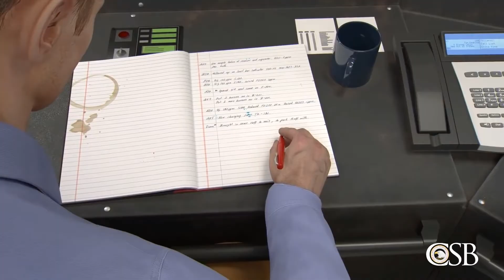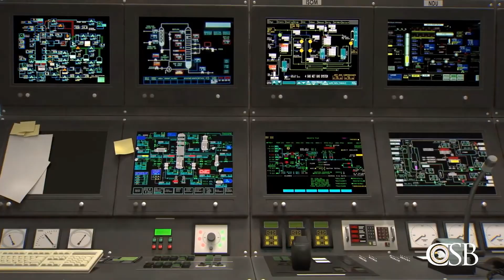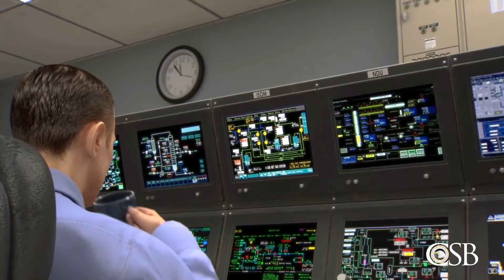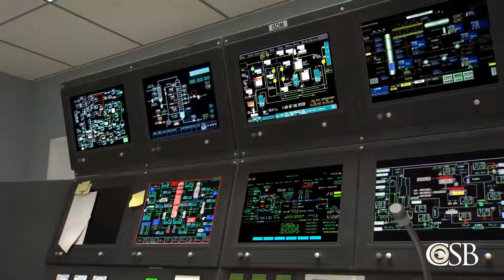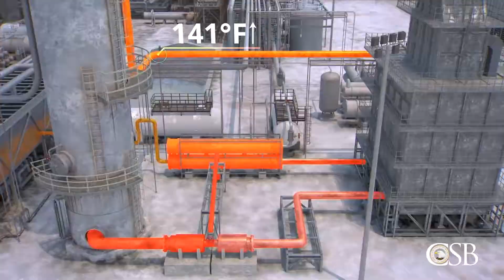Refinery Explosion Case Study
A case study of the 2005 BP refinery explosion in Texas City, TX. This animated video illustrates the events and circumstances leading up to a catastrophic explosion. Contributing factors included inadequate level and safety instrumentation, as well as breakdowns in safety monitoring and standard operating procedures. This video, courtesy of the Chemical Safety Board (csv.gov), is an excellent educational reference, and should be viewed by engineering, maintenance, and plant management personnel everywhere.

Power Specialties, Inc.